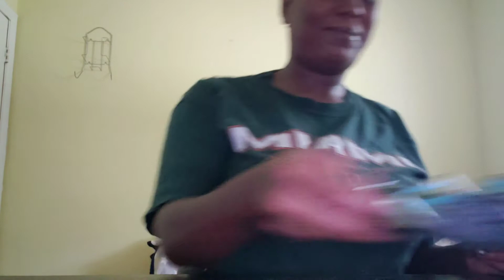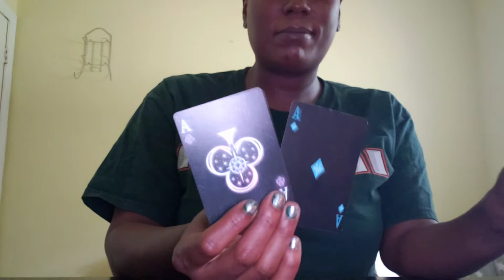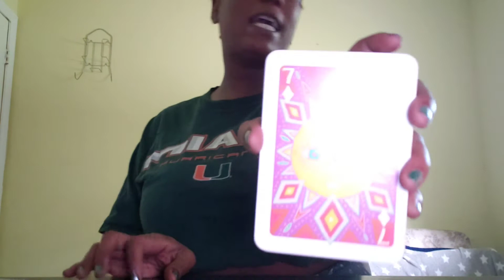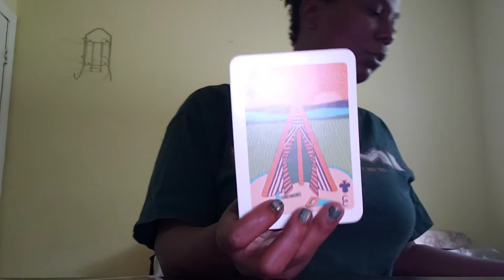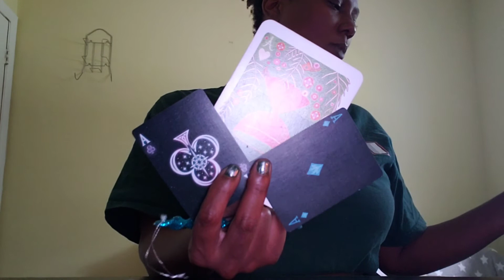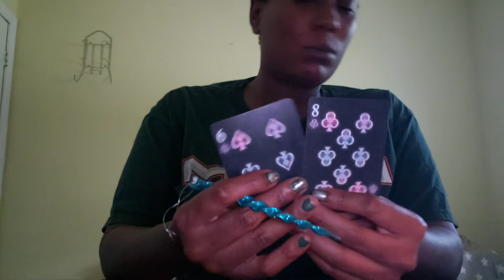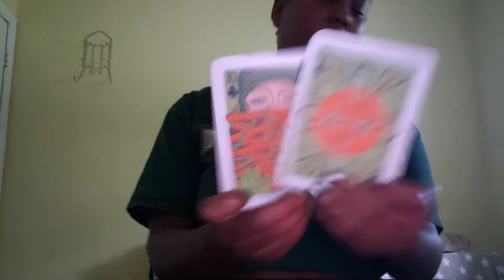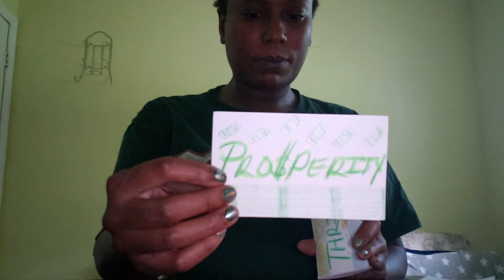LEO ♌ TWINFLAMES Incorporating feelings & passion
$1 Card Clarification

$100 Yearly

♦️A♣️C♥️E♠️ Energy Cleanse $20 (Each ♦️A♣️C♥️E♠️ $5)
2Level Boost $40
3Level Boost $60
4Level Boost $80
5Level Boost $100

A💲k   4  💸FREE💸
4 CARD PICK@U 4 U, TWIN FLAME OR DIVINE

*1/2 Price Humpdays on Wednesdays*

💯Birthday💲ea💲on💲pecial💲💯💜🧡
*Promotion
$10 off Readings

Thank U 4 Ur💲ubscribe💲
💚MUCH💜BLE💲💲ING💲💚